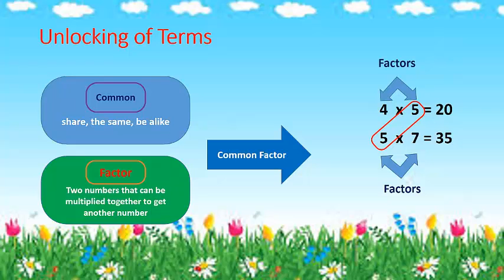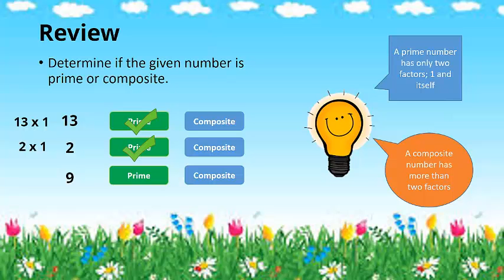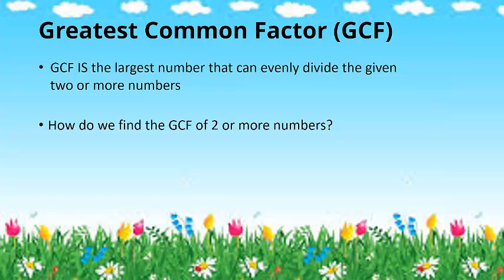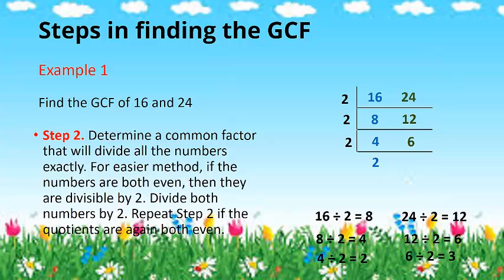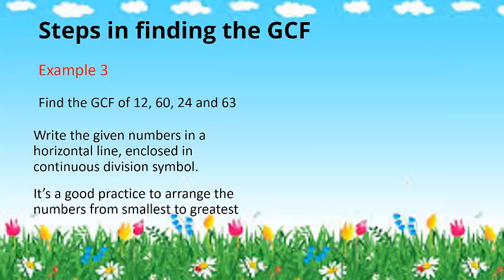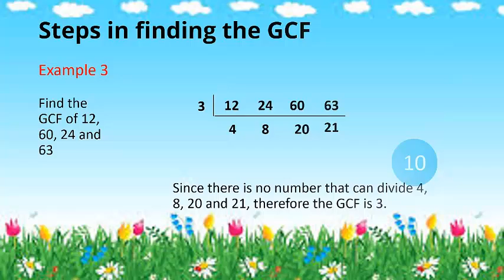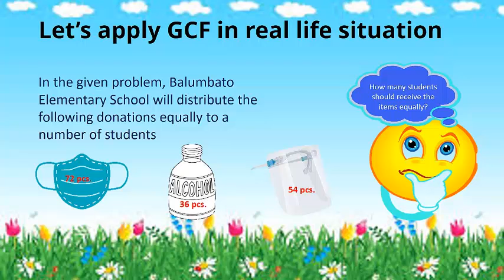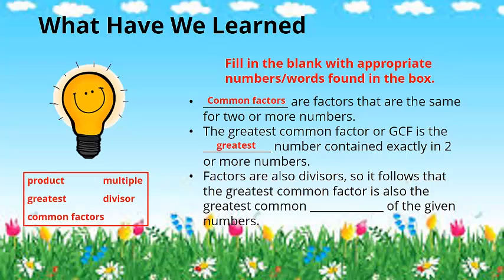week4 Math5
Greatest Common Factor (GCF)